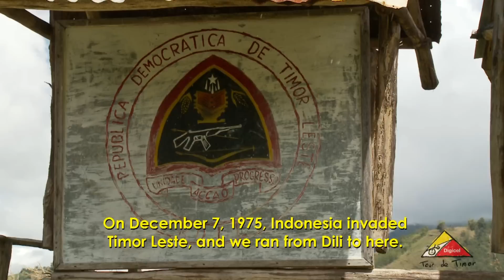Tour de Timor - Stage 3 - Ainaro - District Overview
This is an overview of the District of Ainaro in East Timor / Timor Leste, which the racers passed through on Stage 3 of the Tour de Timor 2010.